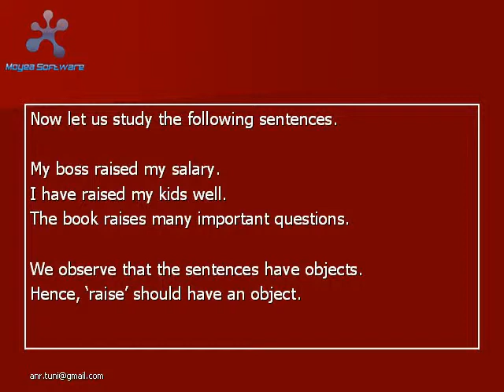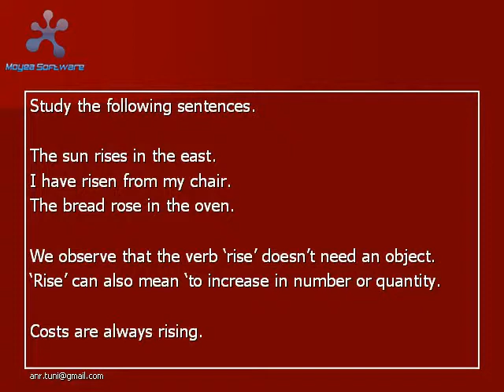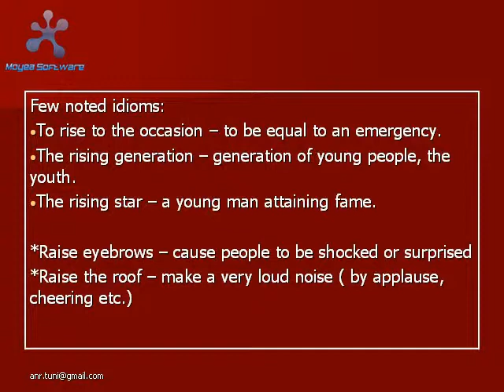Difference between the usage of Rise and Raise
Learn Usage English with ANR